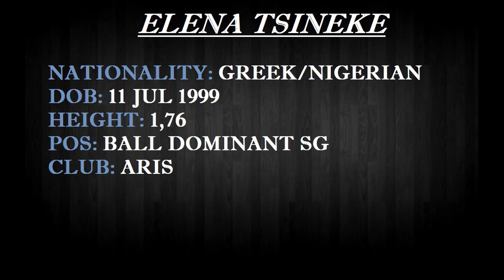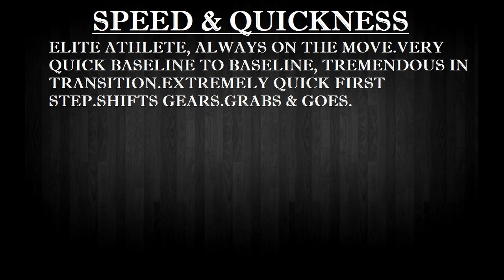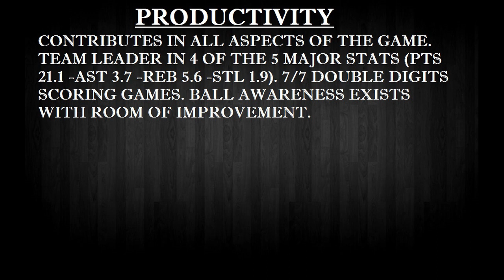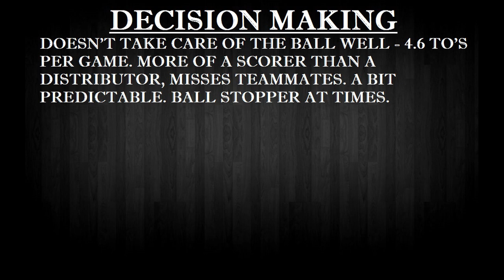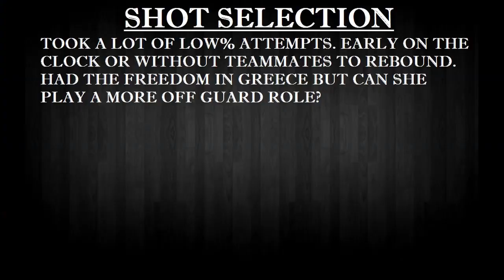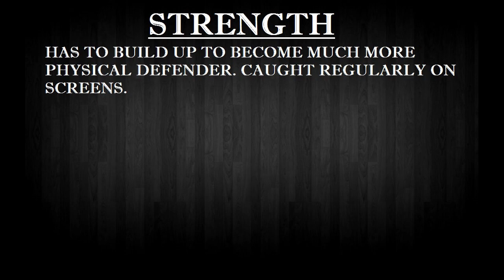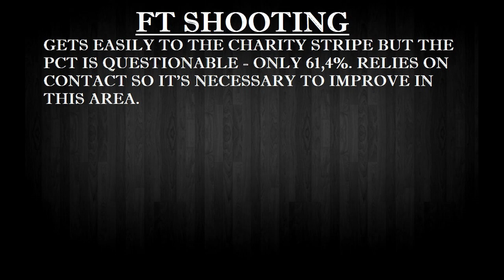Elena Tsineke - Scouting Report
Highlights/Lowlights from 2017 European Championship u18

Copyrights: FIBA